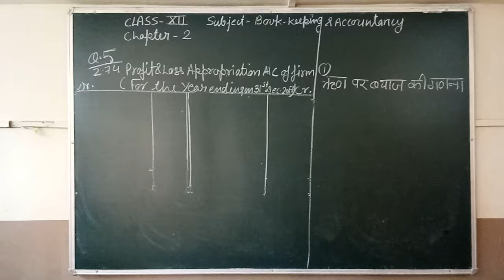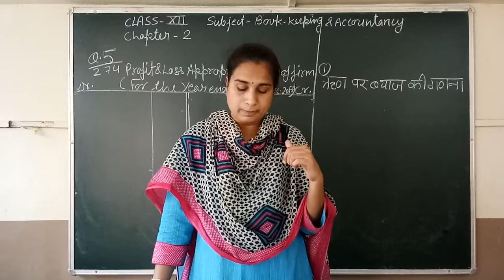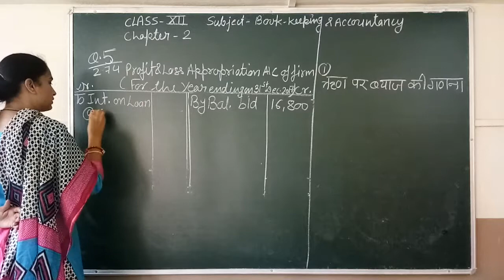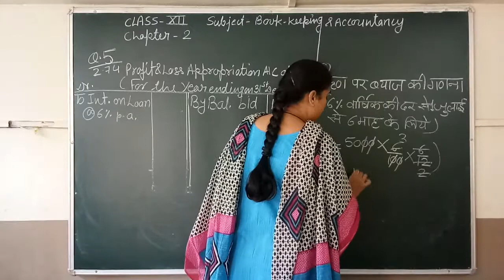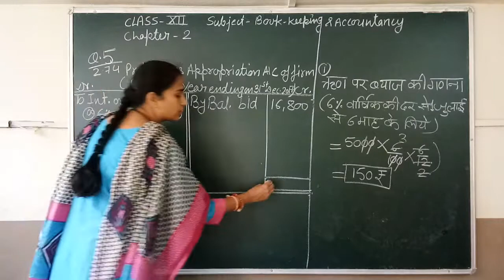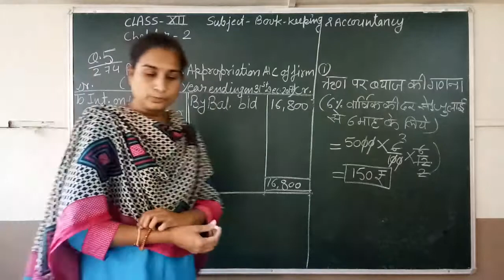Class-12th, Book Keeping & Accountancy, Question-5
Class-12th,
Book Keeping & Accountancy,
Question-5